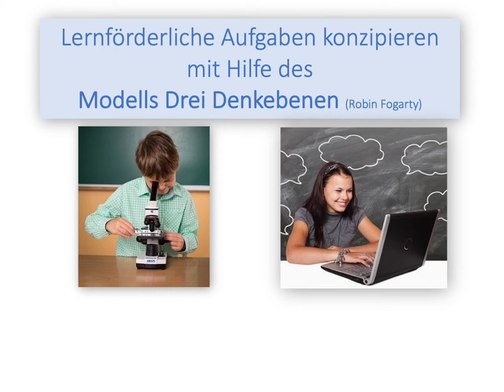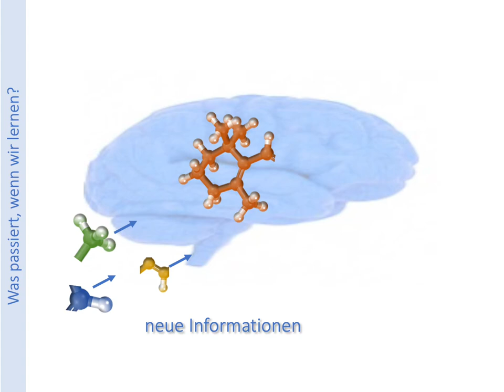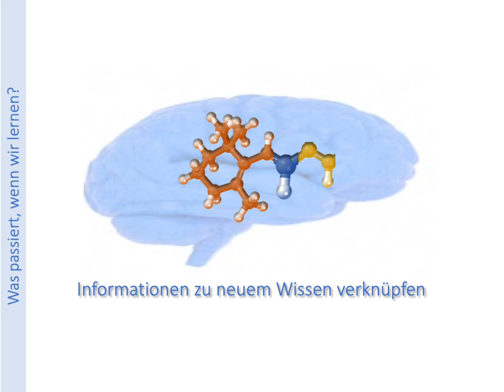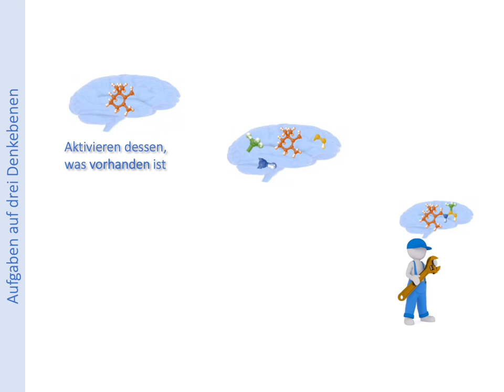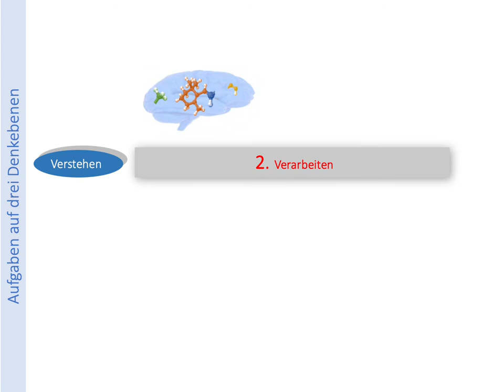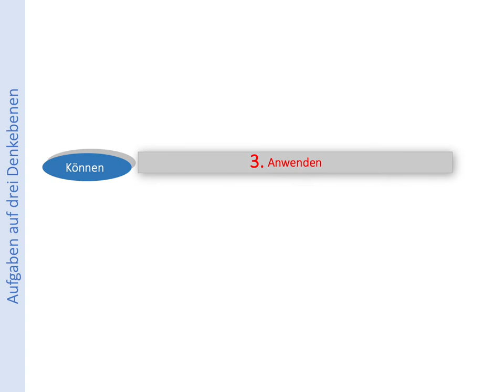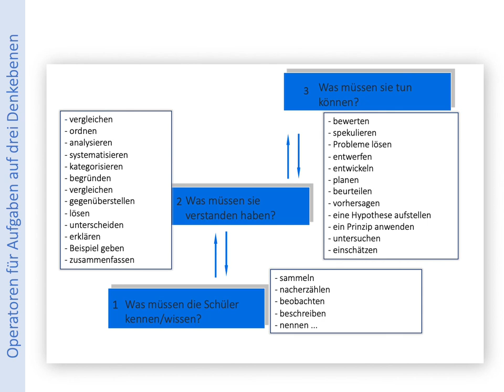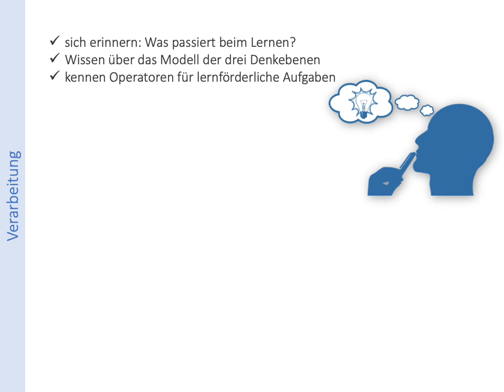IQSH -Lernförderliche Aufgaben